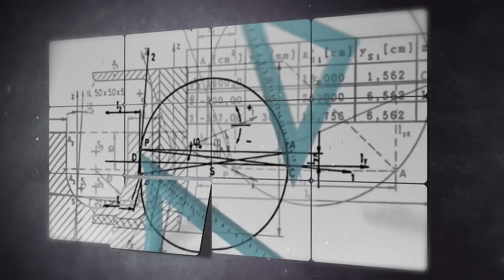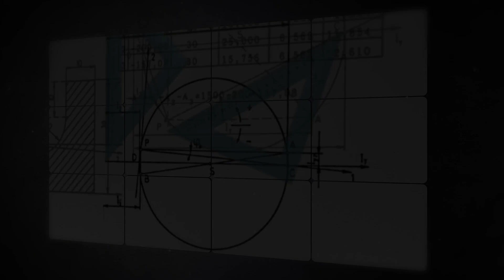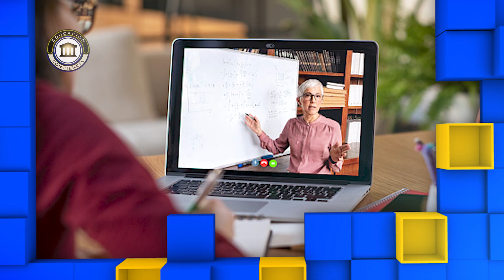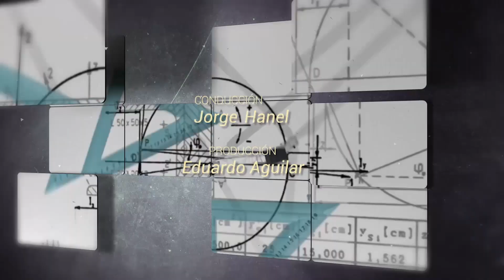Educación y Conciencia 268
EDUCACIÓN Y CONCIENCIA
Programa de entrevistas sobre temas de Educación conducido por el Dr. Jorge Hanel, académico de la Universidad Anáhuac de Querétaro, capacitador y Coach en Desarrollo Personal.
Invitada: María Eduarda Lander, Académica de la Universidad Anáhuac.